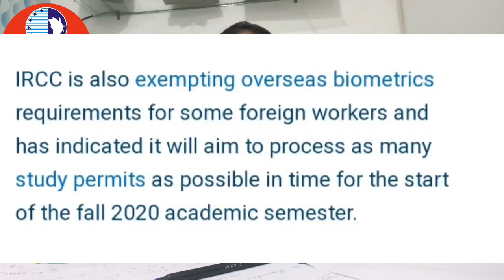New Canada Visa Update & Rules 2020/ VFS Opened or not? /September 2020 & Jan 2021 intake available.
In this video You will get to know about new updates of Canadian Embassy!! We are taking every type of cases and have started lodging Visa Applications online. The new updates includes information about VFS opened or not ? If yes, what are those countries? Have Canada started giving Visas? What are the new rules to get the Visa? What are the safety measures CIC and government. Info about quarantine situation after arrival. Information about Online classes of Canadian institutes. System maintenance on online portal of Canada.

Canada new rules 2020

September 2020 and Jan 2021 intake available

Admission start for Jan 2021 intake

No need ielts for study visa in Canada

Refusals case most welcome

For study visa query @ 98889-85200/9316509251/52

Office address -New leela bhawan patiala - 147001